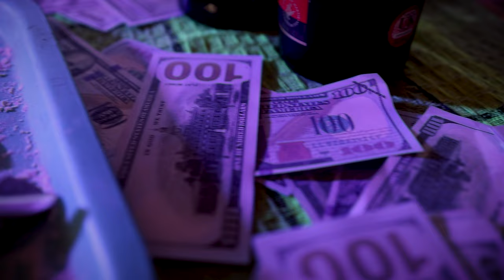Menacce - Bread Winner .. Dir & Edit by PelpaTime Protection